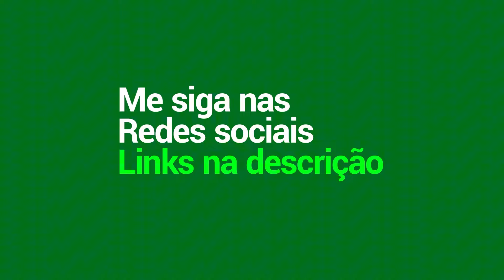4 ADCS NUMA RANKED DO SERVER BR KKKKKKKK | BANGÁLISE #82 | MLBB